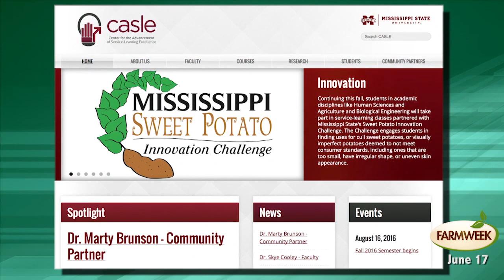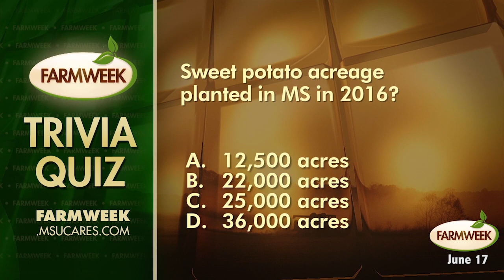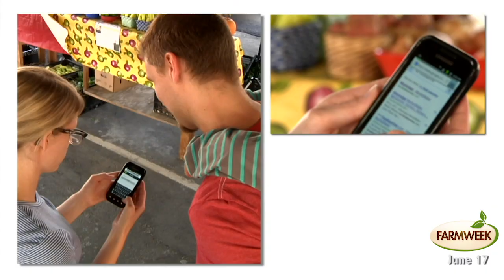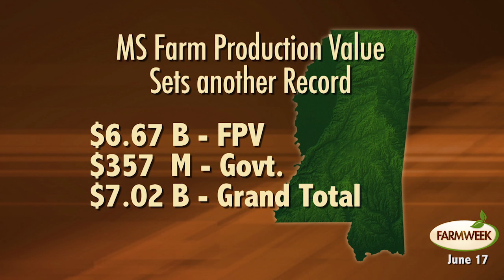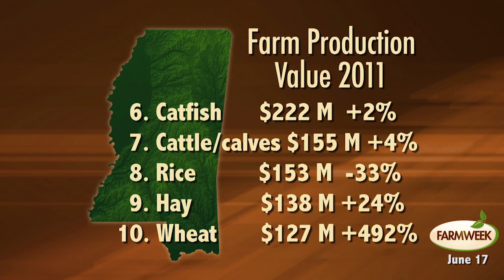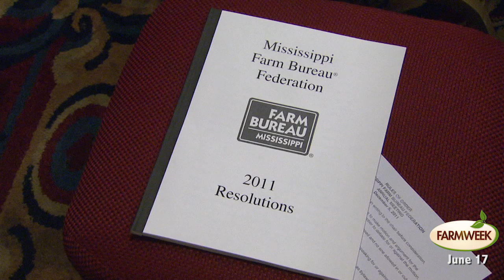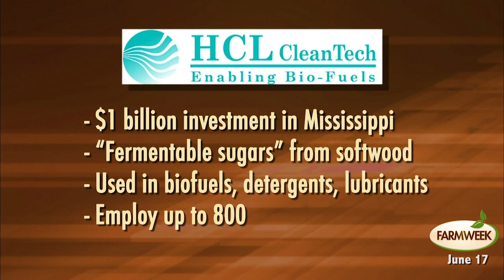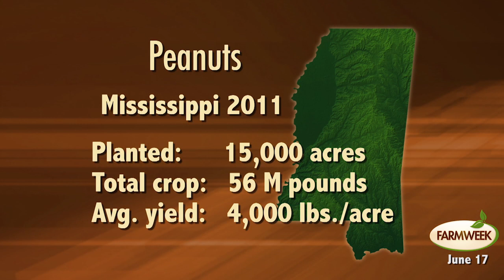Farmweek, Entire Show, June 17, 2016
Farmweek, June 17, 2016, is a feature story edition. Today we will take a step back and look at the year 2011 in Mississippi agriculture. It was a year of Mississippi River flooding and deadly tornadoes. Today Southern Garden will tour Glen Auburn in Natchez. Learn about fish as a source of healthy fat on The Food Factor. The feature story is about "The Sweet Potato Innovation Challenge." Students at Mississippi State University are thinking of ways to make new products out of culled sweet potatoes.